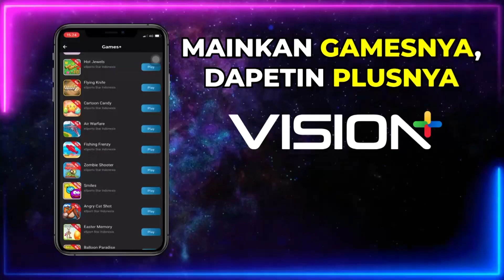Pak Madyani Mengalami Kaki Kecil! - Uang Kaget Lagi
Pak Madyani juga mengalami sakit di kakinya, dan kakinya mengecil membuat dia jalan jadi berbeda.